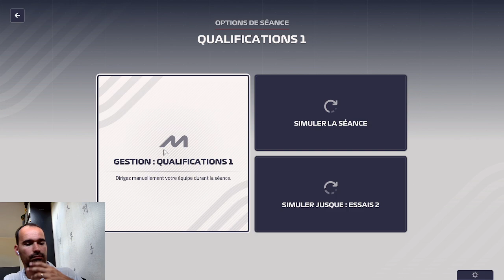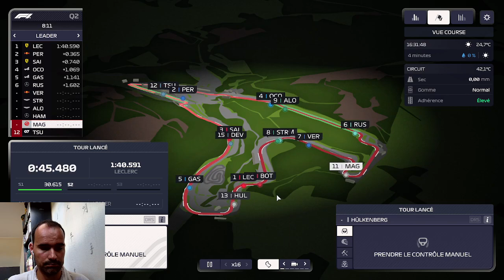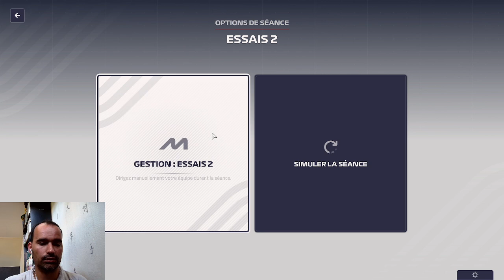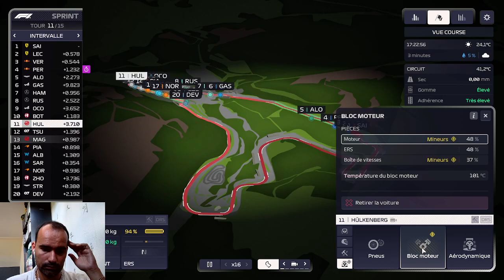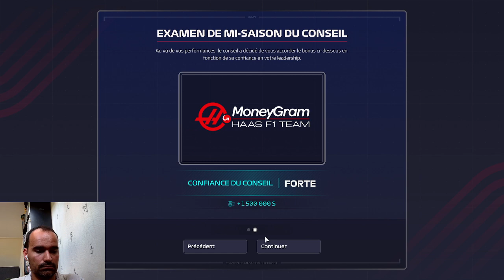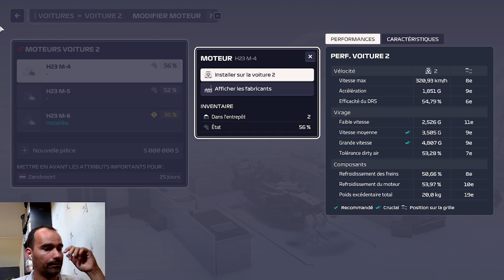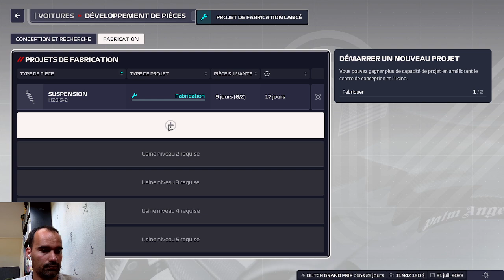Une décision à prendre ? - Ep 13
Il est temps de savoir si on continue le développement ou si on bascule tout en recherche pour la saison prochaine !